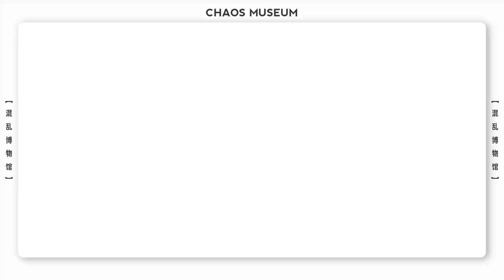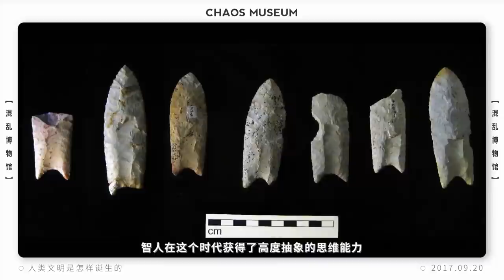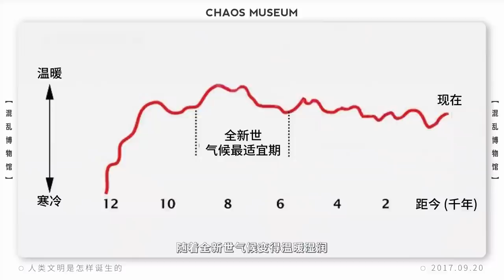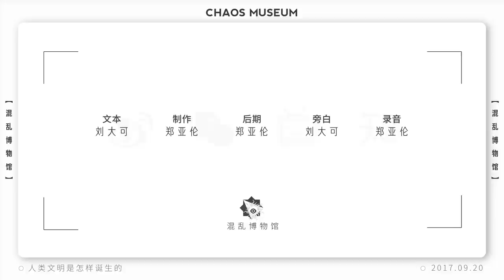人類文明是怎樣誕生的？|The birth of civilization| ChaosMuseum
多虧天氣不好。

Unknown fun fact that you should know!

★Wechat：混亂博物館